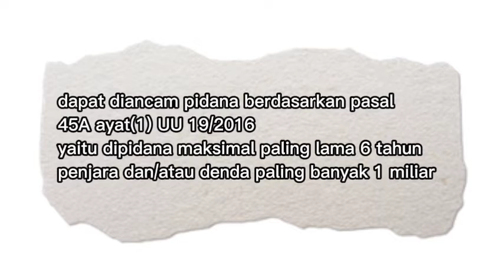Berita Hoax sebagai salah satu materi p5bk smk n 2 wonosari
Contoh karya siswa kelas X DKV nama ZAKY